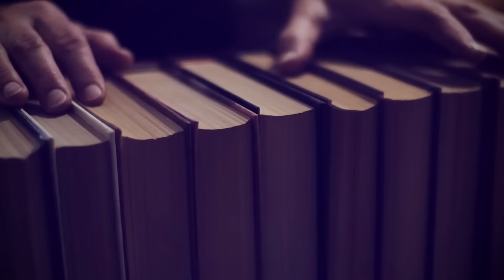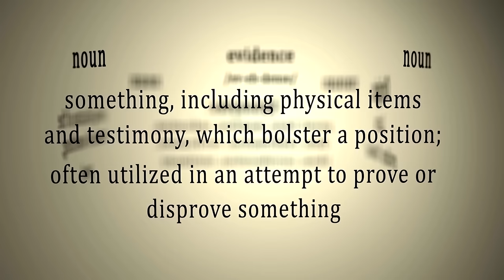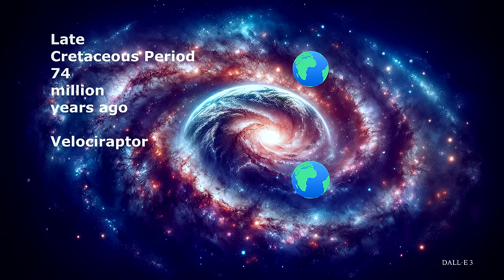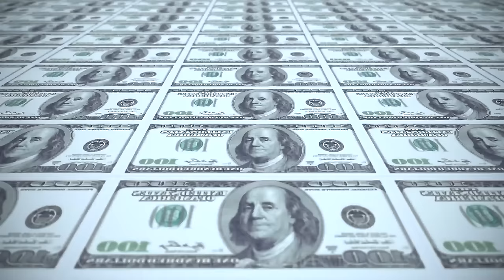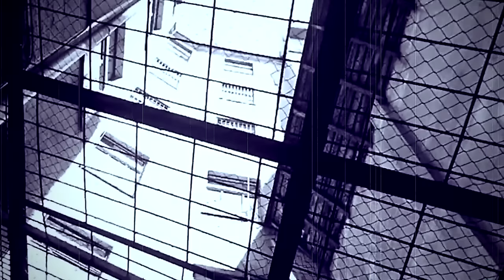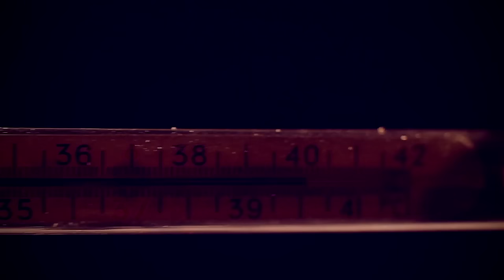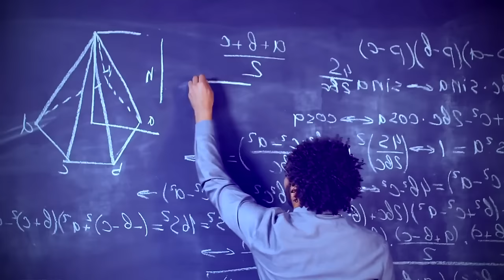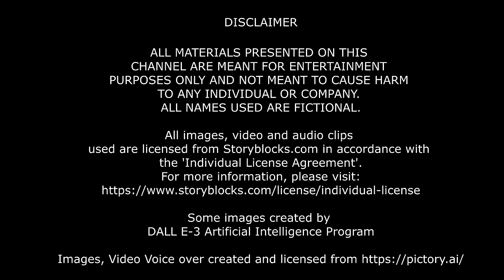Mystery TV Series Season 1 Historical Secrets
TV Series Season 1
Embark on an exhilarating adventure with the premiere season of our enthralling mystery TV series, where suspense and intrigue await at every corner. Join our fearless detectives as they dive into a complex web of clues, exposing hidden secrets and untangling sinister plots, all while racing against the clock to crack some of the most baffling cases. Each episode escalates the tension, drawing you deeper into a world of suspense that will keep you guessing until the very end. Experience the thrill of the investigation, the shock of unexpected twists, and the satisfaction of seeing justice served. Whether you're a fan of gripping crime dramas, intricate puzzles, or edge-of-your-seat suspense, our series promises a captivating viewing experience filled with dark conspiracies, intense chases, and the relentless pursuit of truth. Don't miss a moment of the action – join us as we unravel the mysteries that lie hidden in the shadows, proving that no secret is safe and no crime too complex to solve.

[Chapter Title] [Start Time]
Chapter 1: 00:00:00 - End of the World Classified Book
Chapter 2: 00:09:26 - Cataclysm and the New Stone Age
Chapter 3: 00:18:30 - Shifting of the Earth's Axis
Chapter 4: 00:29:04 - The Cretaceous Period
Chapter 5: 00:39:18 - Mystery of the Templars
Chapter 6: 00:49:34 - Ghosts of Alcatraz Island
Chapter 7: 01:00:21 - Haunting of Alcatraz
Chapter  8: 01:10:57 - Wager Mutiny and Horrors of Cannibalism
Chapter 9: 01:21:35 - Memories of Past Lives
Chapter  10: 01:32:10 - Winter Puzzles

Some images created by DALL E-3 Artificial Intelligence Program